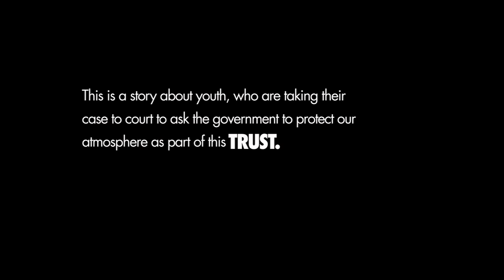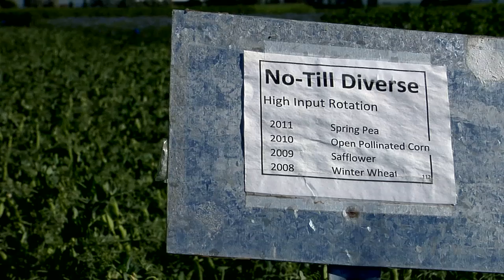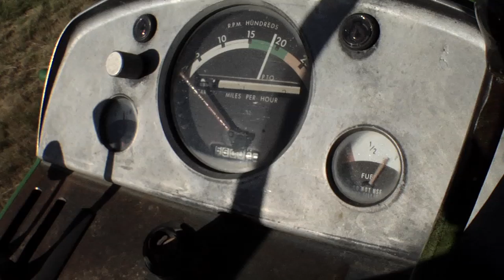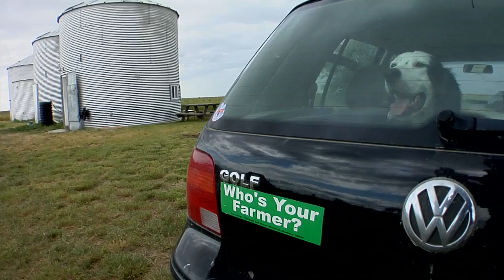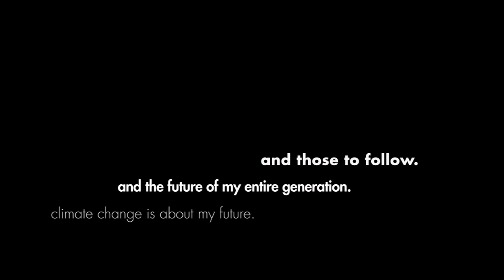TRUST Montana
Trust is a 10-part series about a per­fect tri­fecta. The Pub­lic Trust Doc­trine is a legal doc­trine that traces back to Roman times and holds gov­ern­ments account­able to pro­tect the resources we all share in com­mon and depend upon for our very sur­vival. The prin­ci­ple of inter-generational jus­tice is enshrined in inter­na­tional human rights law and sim­ply put, it means that the adults can't have a party on the planet and leave it a mess for our kids. Com­bine the Pub­lic Trust Doc­trine with the prin­ci­ples of inter-generational jus­tice and pas­sion­ate youth who are fight­ing for their future in both the courts and on the streets, and we have the per­fect tri­fecta. Why? Because youth across the coun­try are bring­ing legal actions — based on trust — against the fed­eral and state gov­ern­ments so we will all open our eyes and pro­tect our atmos­phere and our futures with smart strate­gies rooted in sci­ence.

In Part 2, meet John Thiebes, a 23-year-old begin­ning farmer has set out to change the agri­cul­tural prac­tices on a worn-out patch of prairie in the agri­cul­tural heart of Mon­tana.